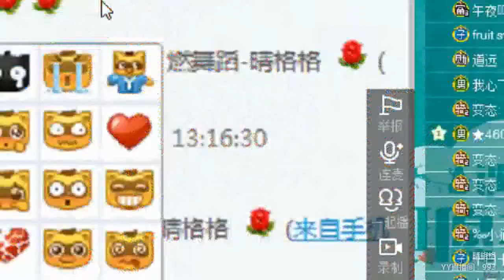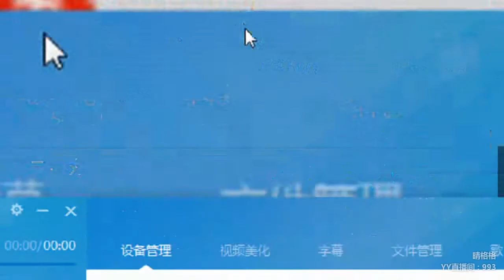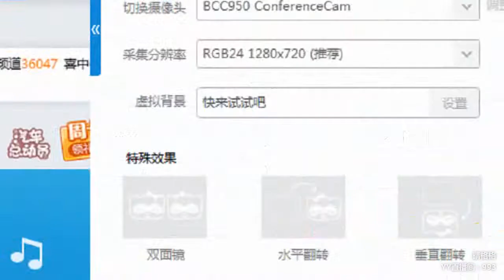YY LIVE 燃舞蹈 晴格格 -《燃舞蹈》（Artists・Sing・Music・Dance・Instrument・Talent Shows・DJ・KPOP・Remix・LIVE)